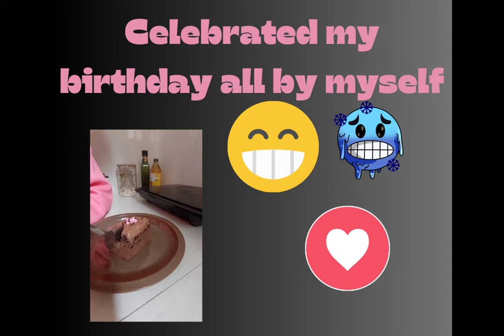How I celebrated my birthday for the first time living alone